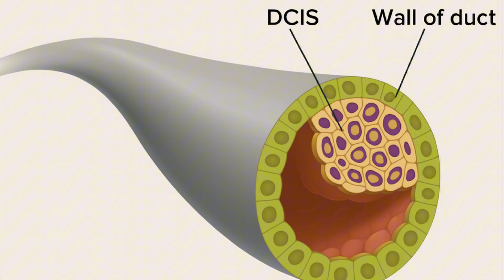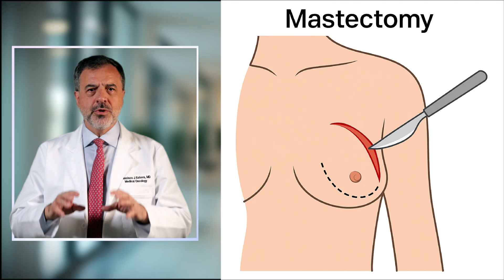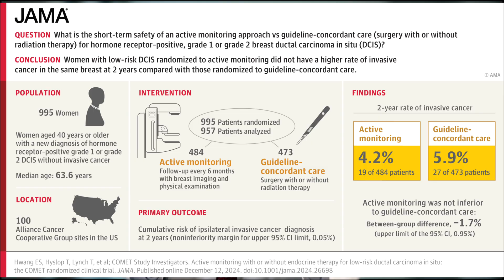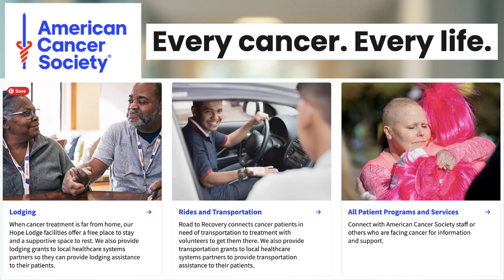Stage 0 Breast Cancer: Hidden Risks & Real Answers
Ductal Carcinoma in Situ (DCIS), a stage 0 breast cancer, is diagnosed in 60,000 women annually. Learn about this non-invasive breast cancer, its high cure rate, and why it's found on a mammogram. We explain DCIS treatment options like lumpectomy and mastectomy. This video provides facts about a DCIS diagnosis to address the fear and uncertainty. We cover survival rates, the debate on over-treatment, and what this condition means for long-term health.

CHAPTERS
0:00 Introduction: The "Stage 0" Diagnosis
0:50 What is Ductal Carcinoma In Situ (DCIS)?
1:53 Is it Cancer? Why Treatment Matters
2:52 Symptoms & Diagnosis (Calcifications)
3:18 Standard Treatment Options (Surgery & Meds)
4:07 The Controversy: Are We Over-treating?
5:13 Survival Rates & Prognosis
7:50 Key Takeaways: Screening & Prevention

About Dr. Esteva
Francisco J. Esteva, MD, PhD, is a board-certified medical oncologist in New York City specializing in breast cancer research and treatment. Currently the Division Chief at Lenox Hill Hospital, Dr. Esteva has led over 100 clinical trials focused on the next generation of cancer diagnostics and therapies. With a career spanning prestigious institutions like MD Anderson Cancer Center and NYU, he is a recipient of the Susan G. Komen Physician of Impact Award and serves on the American Cancer Society Board of Advisors. Dr. Esteva is dedicated to helping patients navigate the latest advancements in precision medicine.